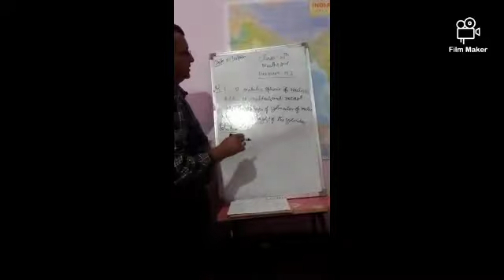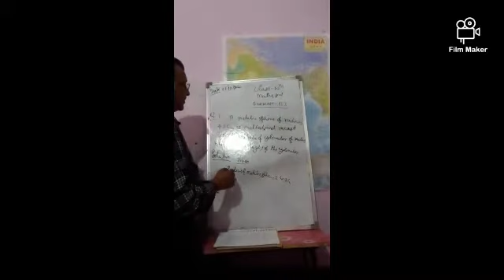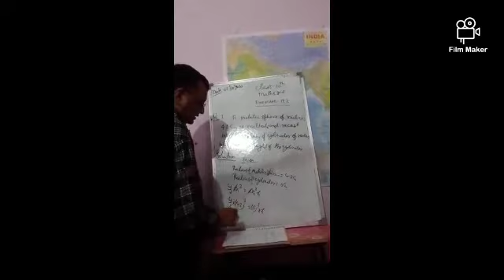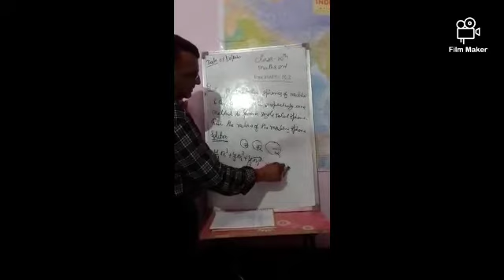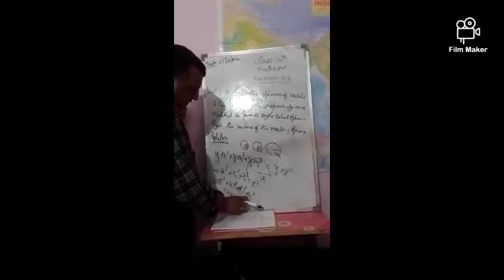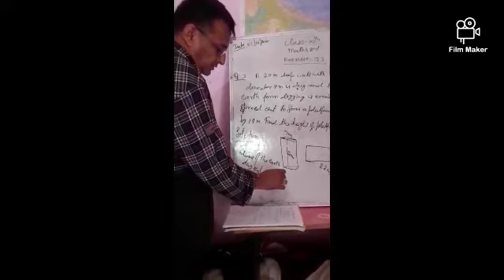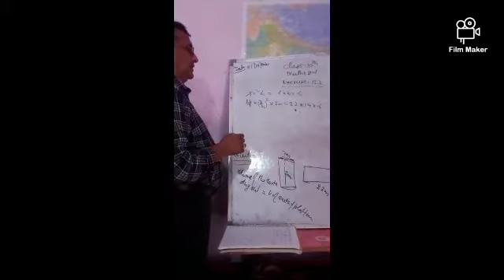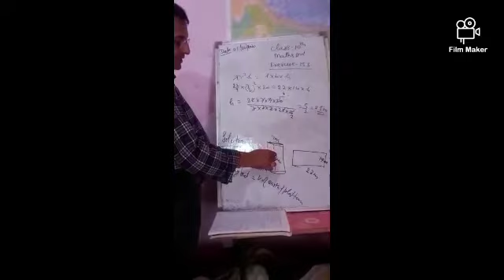Class 10th Mathmatics lesson 13 "Surface area and Volumes" (Part 9) by R P Pandey sir